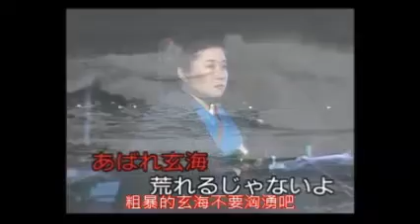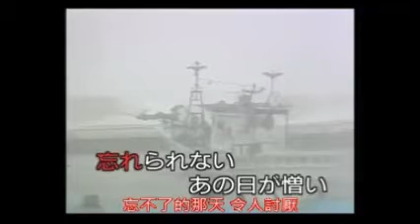あばれ玄海（附中譯） / 天童よしみ Cover／石川松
作詩 ：野村耕三
作曲： 桜田誠一
歌手 :  天童よしみ
Cover : 石川松
附中文翻譯

被暴風雨吹打的男人船
名叫妻子也已消失在浪中
粗暴的玄海不要洶湧吧
把所送碎白文布披在肩上
啊～跟你喝起酒來

傳言是社會的河流
早就決定要化淡紅的妝
粗暴玄海不要喧囂吧
布簾拍喳拍喳的搖晃著
啊～靠意志和眼淚支持

風在全是雪的海面飄蕩
忘不了的那天 令人討厭
粗暴玄海不要吼叫吧
把小指咬得發紅的夜晚
啊～你在夢中來見我。